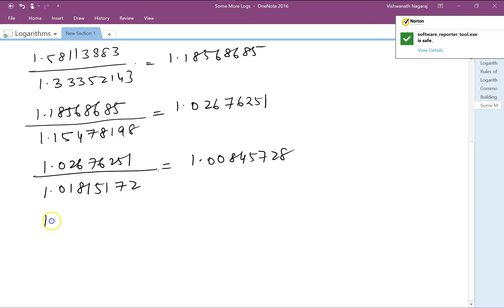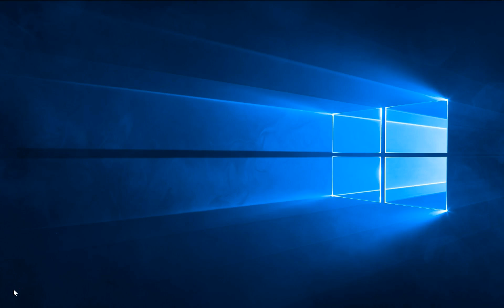006 Building the Logarithm Table II